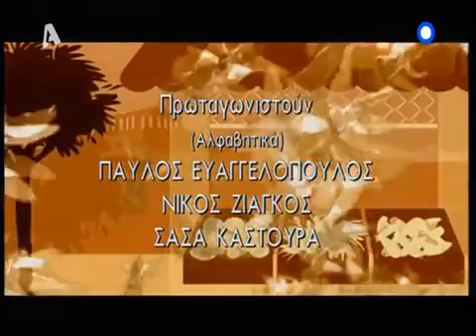Κάτω Από Την Ακρόπολη 78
Καθημερινή κοινωνική σειρά
Παραγωγή: Stefi Cine & TV Productions
Σκηνοθεσία: Δημήτρης Σοφιανόπουλος, Σταύρος Στάγκος, Γιάννης Βασιλειάδης, Κώστας Κωστόπουλος και ο Γιώργος Αγαθονικιάδης
Σενάριο: : Έλενα Ακρίτα - Γιώργος Κυρίτσης
Στίχοι: Λίνα Νικολακοπούλου
Μουσική: Νίκος Αντύπας
Τραγούδι:: Νίκος Κουρουπάκης &  Χρυσούλα Κεχαγιόγλου